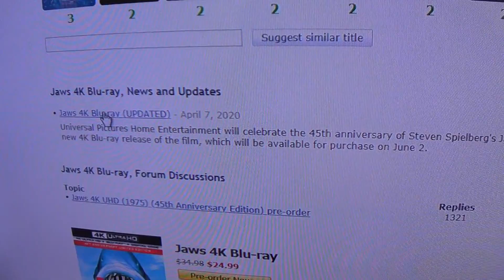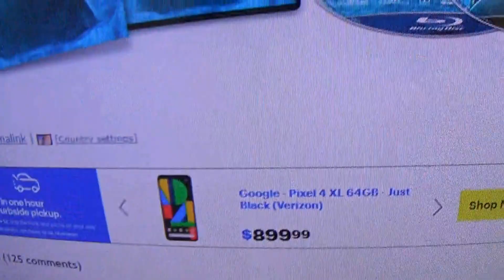Jaws (4K release date 06/02/20)